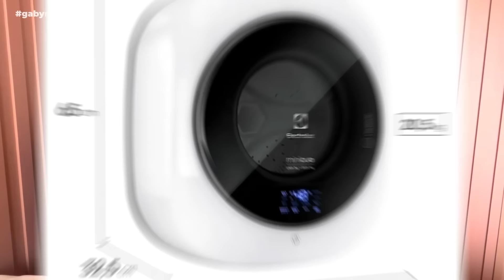TOUR pelo APÊ STUDIO de 28M² todo ROSA com muito APROVEITAMENTO DE ESPAÇO | Gaby Garciia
Tour pelo apartamento tipo studio de 28m² projetado pela Arquiteta Tamiriz Carvalho. Com um projeto único, a profissional atendeu as necessidades da cliente, que prezava por um amplo espaço de trabalho na mesa do escritório. Com tons de rosa, verde, areia e metais em preto, a arquiteta trouxe um ar descontraído e moderno ao ambiente que, a pedido da cliente, precisava ser funcional, alegre, sem ser infantil, e principalmente com bom aproveitamento de espaço e circulação. O Studio é pequeno, mas conta com cama Queen, grande bancada de trabalho, cozinha com cooktop escondido, geladeira grande e espaço para forno/microondas, além de um espaço reservado para uma mini maquina de lavar e secar no quarto e um banheiro lindo com neon e box de 3 folhas.

Gostou da Marcenaria? Siga a MID no insta

Post com mais fotos do antes x depois e da planta do imóvel

- Torre De Tomada Totem Slim Manual 3 Tomadas 20a Branco
- Cooktop Indução Portátil 1 Bocas 110V Electrolux
- Geladeira Samsung Evolution Rt38 385L
- Ar Condicionado LG Split Quente e Frio 12000 BTUs
- Forno Multifuncional Brastemp 31 Litros BMR31AS
- Porcelanato Araucária Clara 20×120 Nat Ret Portobello
- Cuba de Apoio Ivy Concreto com ralo oculto 36cm diâmetro Konkre cor Mineral Rose
- Mini Máquina de Lavar e Secar Electrolux Mini Duo Compacta de Parede LSE03
- MDF Verde Mind
- MDF Rosa Glamour
- MDF Areia
- Tinta Suvinil Verde – Sorvete de Pistache
- Tinta Suvinil Rosa – Flor de Macieira